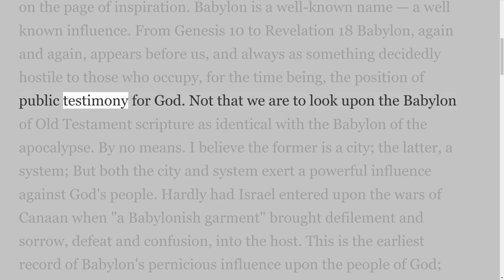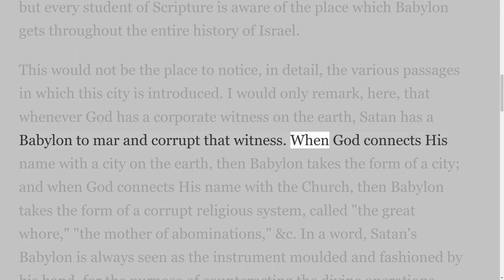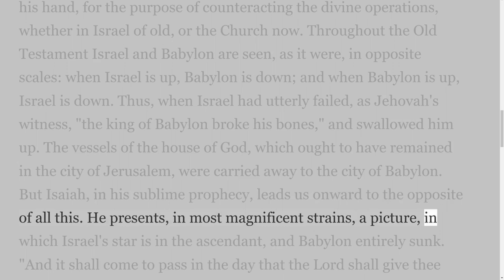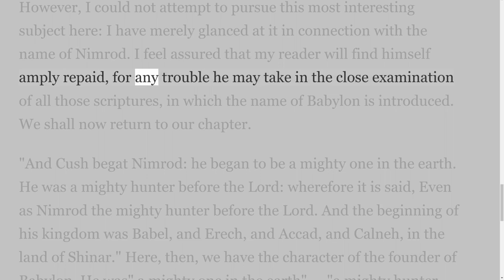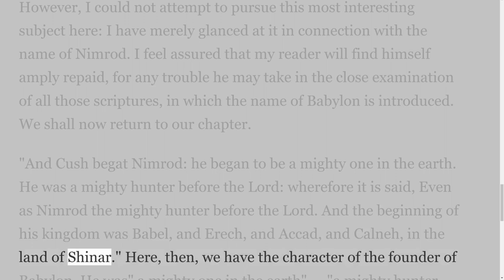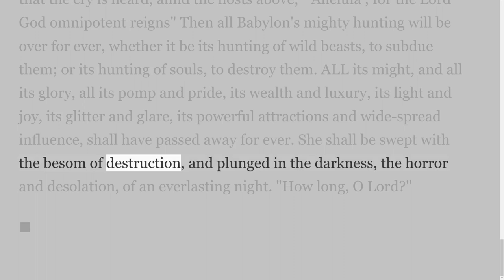Notes on the Pentateuch by C H M Genesis Chapter 10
For more than one hundred years, pastors, teachers, and students of the Bible have benefited from Mackintosh’s deeply devotional commentary on the first five books of the Bible. His reflections are borne out of prolonged reflection and pastoral sensitivity—not abstruse theological concepts or an abstract engagement of the text. Mackintosh coaxingly invites readers to place themselves within the stories of the Pentateuch and confront the issues faced by the characters—to walk the garden with Adam and Eve, to connive with Jacob, to travel with Joseph, and to wander with the Israelites from the bondage of Egypt to the freedom of the Promised Land. The Pentateuch expresses the most basic human sentiments, and exposes the tension between promises and fulfillment, good and evil, belief and deception. Mackintosh’s Notes on the Pentateuch shows how these books lay the groundwork for God’s redemptive history. Charles Henry Mackintosh (1820–1896) was notable for his work in philanthropic work during the Irish Potatoe Famine which affected much of Ireland, Scotland, and England at the time. He converted to Christianity through correspondence with his sister and through reading John Darby's Operations of the Spirit.